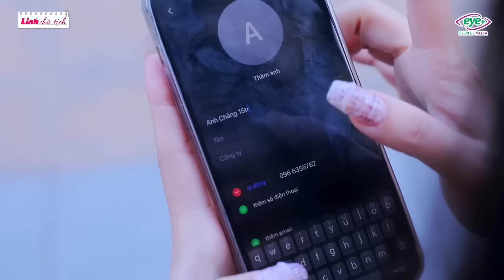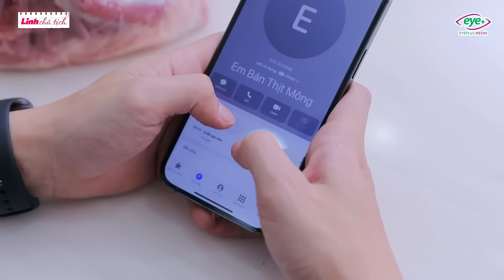Linh Chủ Tịch - Tập Full #418: Chồng Có Tiểu Tam, Vợ Cao Tay Khiến Chồng Không Dám Ra Ngoài Hú Hí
Chồng Có Tiểu Tam, Vợ Cao Tay Khiến Chồng Không Dám Ra Ngoài Hú Hí